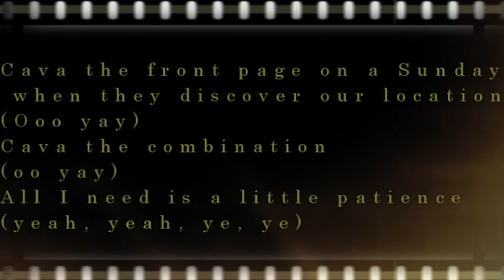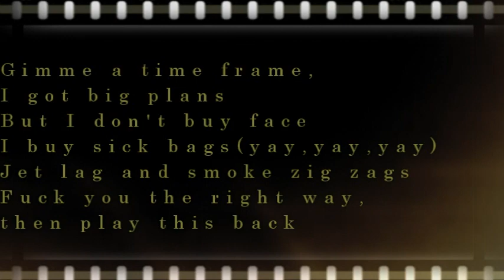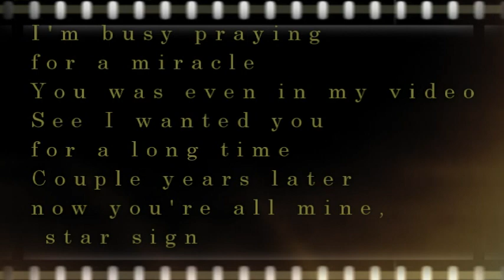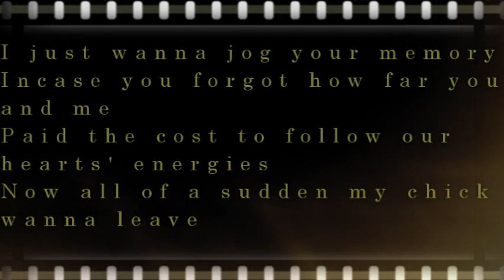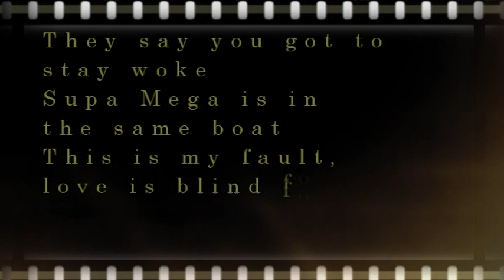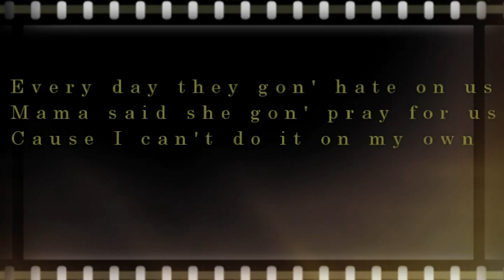AKA Caiphus Song Lyrics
Mzansi Lyricz compiles carefully analysed lyricz from South African hit songs. We are here to provide thee best Lyricz with audible sound and no spelling mistakes. hope you enjoy!
Caiphus Song by AKA